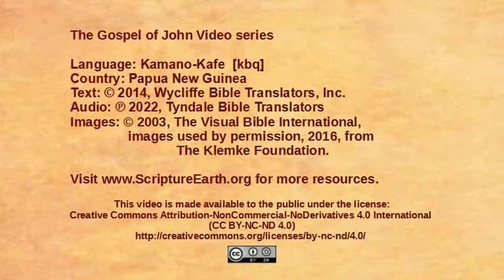Kamano-Kafe - John 3:22-36 “John testifies about Jesus” [kbq]